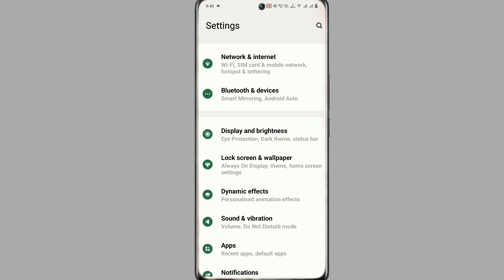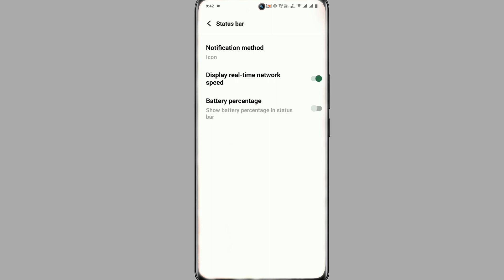Vivo Y02a Data Speed Show Kaise Kare । How To Show Daily Data Usage On Vivo Y02a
How To Show Daily Data Usage On Vivo Y02a

My Camera

My Trypod
My Light